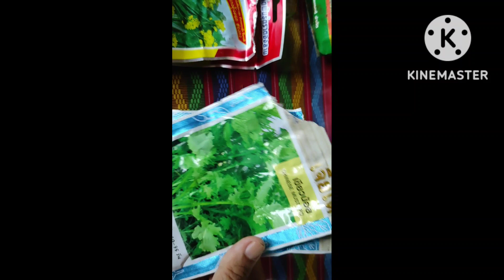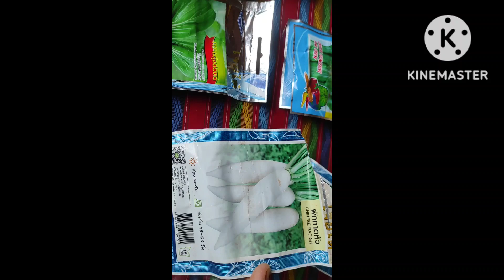การปลูกผักชี,ผักกาด แบบบ้าน ๆ🌱🌱